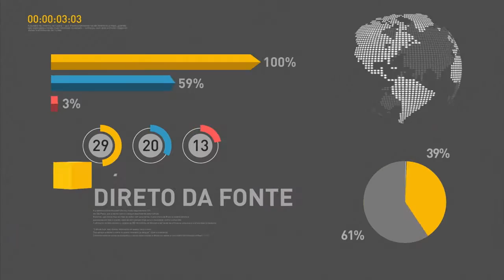Instagram divulga lista com 10 destinos turísticos mais marcantes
REPÓRTER NBR 17H - 17.01.17: Instagram divulga lista com os dez destinos turísticos que mais marcaram o ano de 2016. Hoje chega a Minas Gerais mais uma equipe do SUS para ajudar nas investigações de casos de febre amarela no Estado. Meditação, arte-terapia e reiki agora fazem parte dos procedimentos oferecidos pelo SUS.